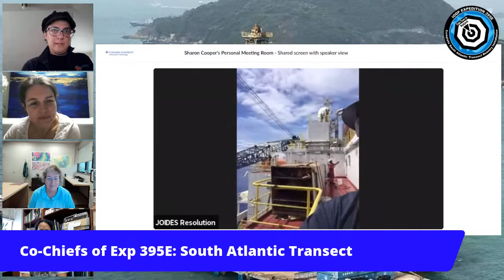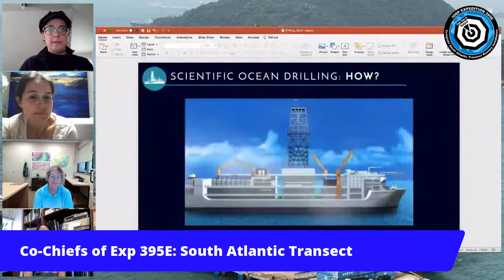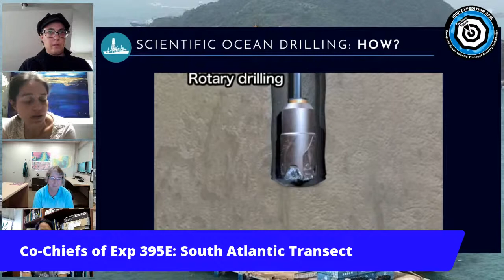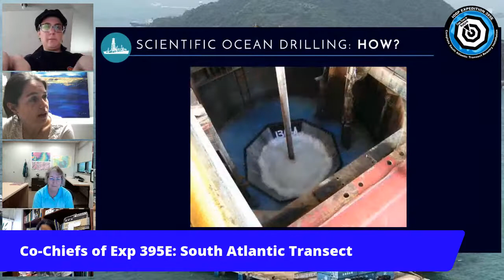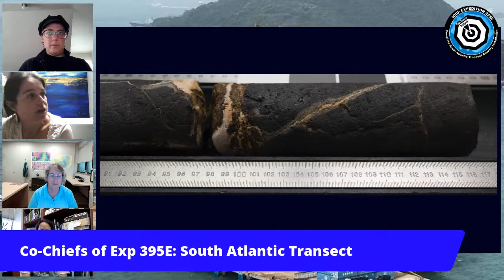Science in the Time of COVID: Connecting with Exp 395E, South Atlantic Transect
Join us to meet co-chiefs and operations staff who are managing and running a drilling expedition in new and creative ways in the face of COVID challenges to field work.